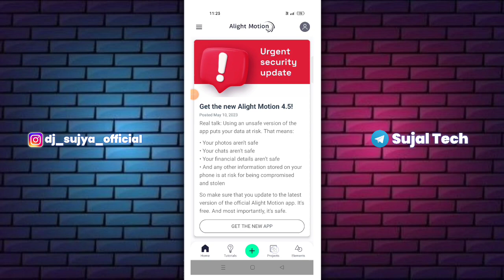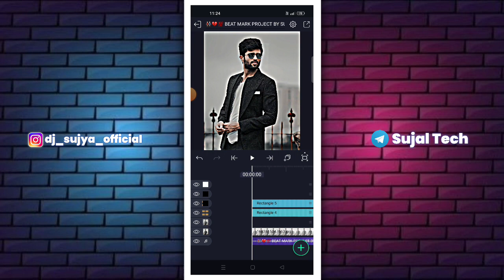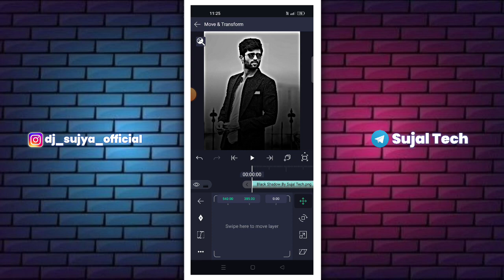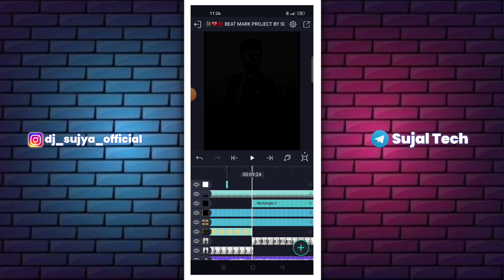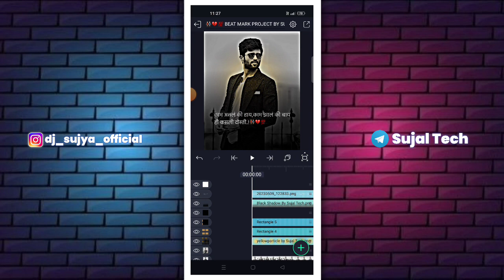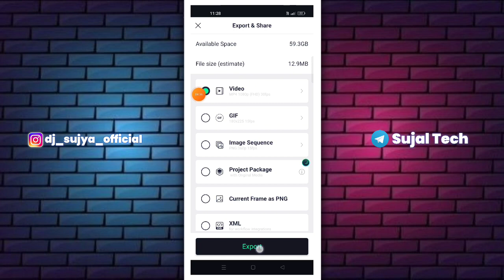New Attitude Video Editing in alight motion| New Trend editing| marathi attitude status| Sujal Tech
1) attitude video editing alight motion kannada
2) attitude video editing alight motion telugu
3) attitude video editing alight motion new trending
4) attitude video editing alight motion marathi
5) attitude video editing alight motion new
6) attitude video editing alight motion gujarati
7) attitude video editing alight motion boy
8) attitude video editing alight motion no password
9) attitude video editing alight motion hindi
10) attitude video editing alight motion girl

                  🍁 Hello Guys 🍁